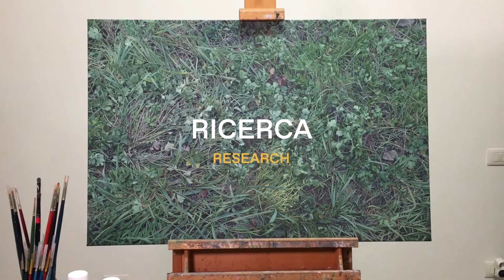PARADIGMZERO - Founding new contemporary art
La rete culturale generata da Asht*Art e ArtVerona per valorizzare l'emergente panorama artistico italiano è completa. Il risultato è paradigmzero - Founding new contemporary art: una video story a puntate che definisce codici e scenari contemporanei con una nuova modalità digitale, condivisa e fluida. 19 istituzioni tra Fondazioni, Musei e Gallerie hanno selezionato 19 artisti che hanno raccontato il loro processo creativo e le loro personali visioni.
Tutte le interviste sono online.